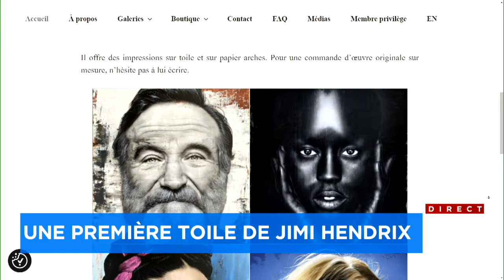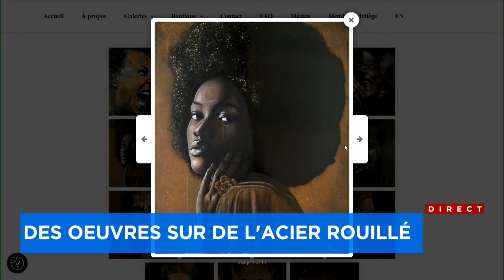Un homme des Laurentides quitte son emploi pour l'art - entrevue